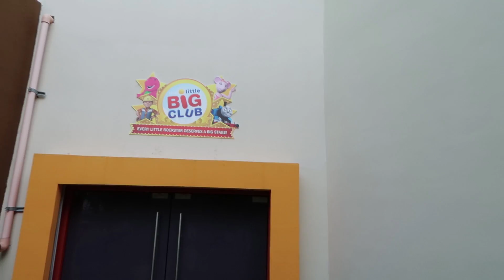This Place Is Awesome! Cancun Day 2 - Hard Rock Hotel Cancun Beach Resort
Thanks to travel partner Hard Rock Hotel Cancun for hosting us on this trip.  This day was so much fun!  Lot's of time at the pool, we tried out a bunch of the restaurants on the resort, and Maddie & Ashley got to DJ at the pool because they did the Music Lab Spin Session. Emmy loved hanging out at the kids club.

Want to learn how to travel vlog as we do?

Thanks for watching our video and if you enjoy this video then hit the like button, share with your friends who want to watch the family vlog and love to travel, and subscribe to my channel to get another video.